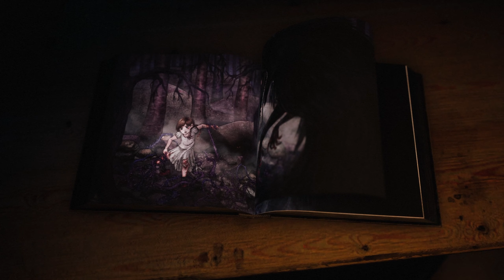BRAMBLE: The Mountain King - Episode 1 - Full Walkthrough (No Commentary)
Bramble: The Mountain King Full Walkthrough (No Commentary) @1440p Ultra 60FPS

Released. Apr 27, 2023. Bramble The Mountain King is a grim adventure set in a world inspired by dark, Nordic fables. Explore the beautiful yet dangerous and twisted land of Bramble in your endeavor to rescue your sister. Traverse a wondrous landscape and survive deadly encounters with Bramble’s many hideous creatures.

Not everything in Bramble is exactly how it seems – in this strange land with creatures big and small, you must be careful when to approach and when to hide. Many hungry and spiteful beasts lurk in these forests and caves. Watch your step….

Call upon the Spark of Courage, an enchanted fragment granting the gifts you need to endure the pitfalls and trials in your path. Defeat the horrid creatures you encounter in different and unique ways. Be warned, courage without kindness can take you down a dark path.